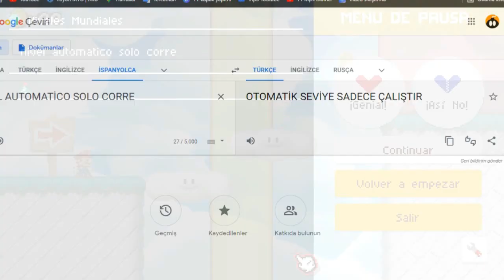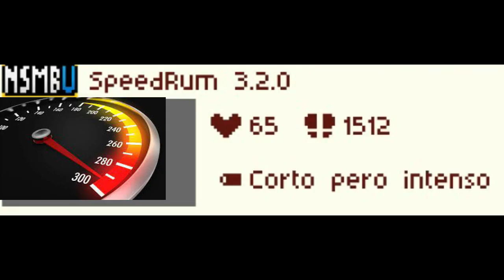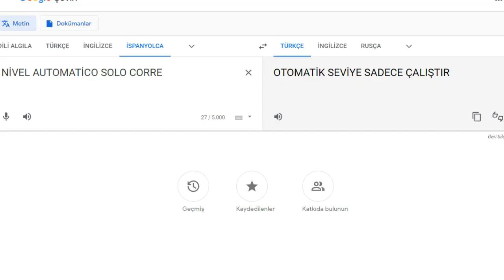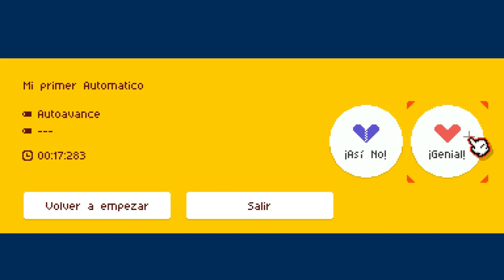Super Mario Maker : World Engine (Milletin yaptığı popüler seviyeler) (2)